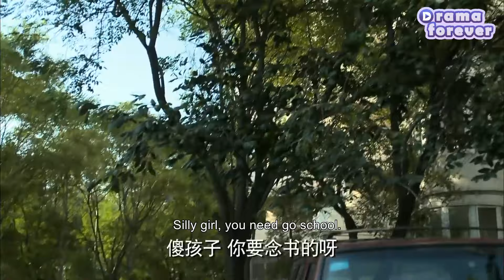Ex-wife was pursued by the CEO,cheating husband was completely panicked when he saw this scene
✨Title: "假如生活欺騙了你 Our Family

3JRSHQPLN